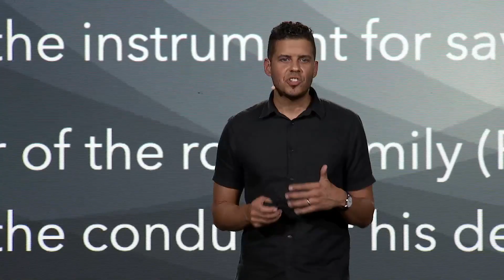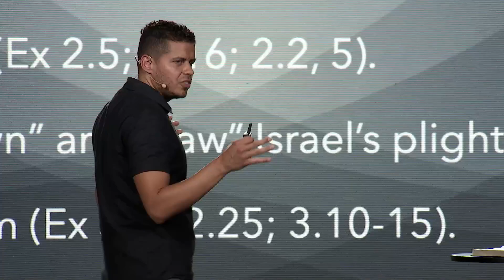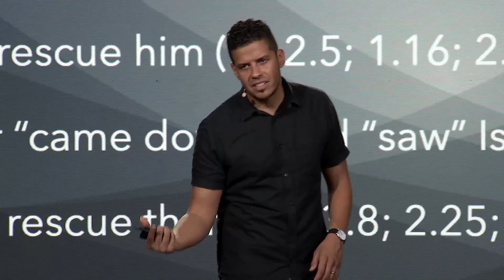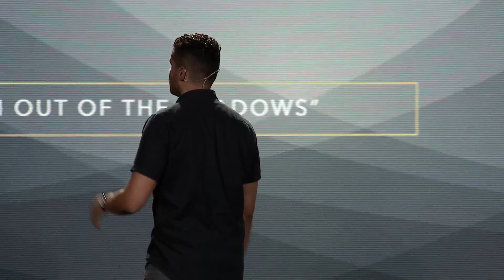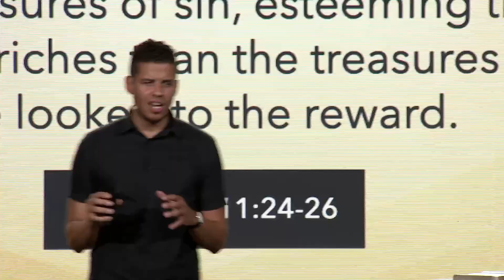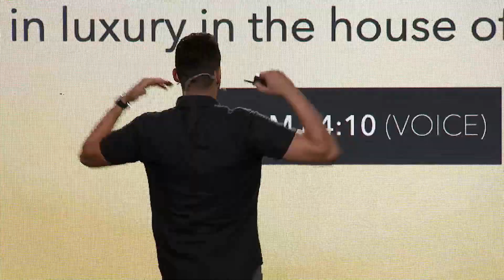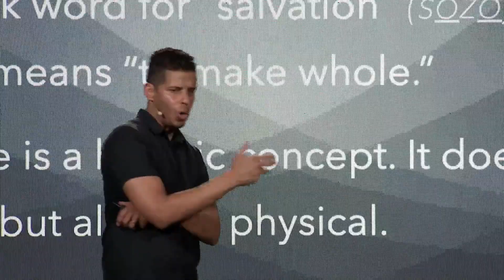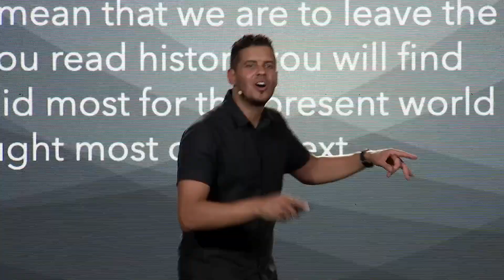Part 2: A Deliverer Is Born [Exodus] // Jeffrey Rosario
When you think of Exodus, you likely think of Moses and miracles. But before we get to him, Exodus highlights several women as heroes. In an age of misogyny, the author chooses to highlight how God uses the “lowly” and “ordinary” members of society to do His mighty work.